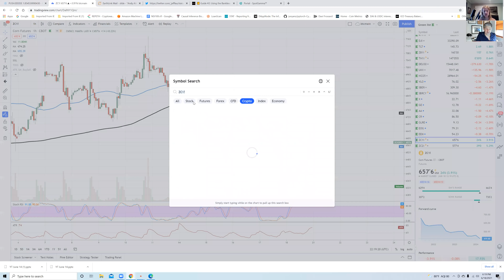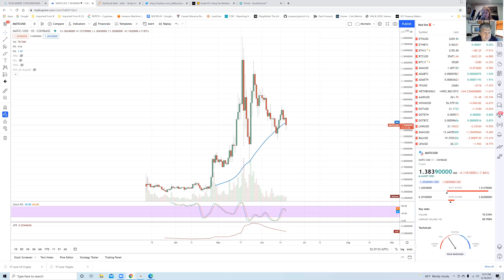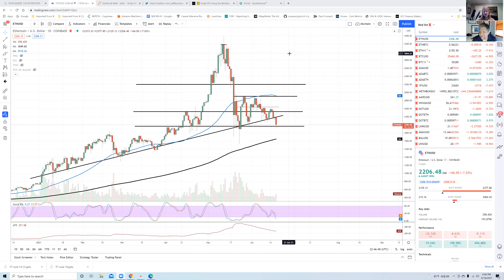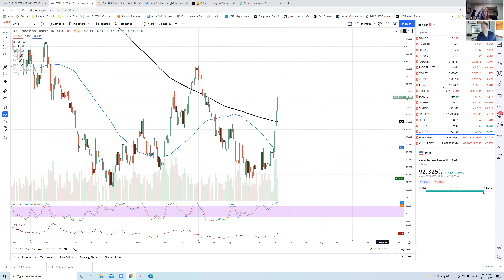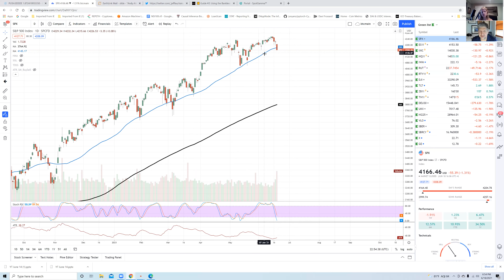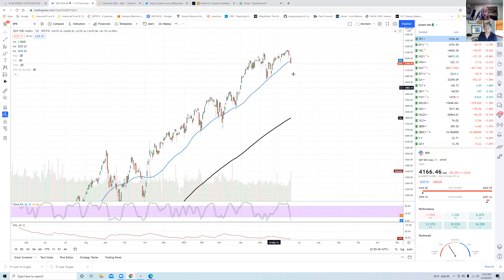Unusual trading after the Fed, as the market reprices inflation expectations, rates & USD 2021/06/18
Next week has high odds of a sell off
Bonds went up, the US dollar went up and inflation expectations tanked
Big selloff in SPX/ES (1.3% lower), but the selloff was uneven
NQ/Nasdaq down about 0.9%, but R2K down over 2%
Strong rally in bonds (TLT + 1.9%)
Rallies in select commodities (metals & energy lower, ag commodities up)
Copper, gold and other metals sold off
Continued relative strength in biotech stocks & other tech momentum stocks (many were up)
Momentum stocks are up as financials sold off
ARKK had a good day as well as S&P sold off

Strong selloff in crypto, with BTC continuing to have higher RS
Other crypto are underperforming BTC at this point in the market cycle
ETH/BTC ratio will likely drop to 0.06 over the next few weeks (almost there!)
For ETH, back below support, but BTC held post-crash suppo1rt today

Mark Cuban and the meltdown of Iron
Risk in Defi is the price of high returns
Opportunities in Uniswap, Synthetix, Polygon?
Are regulations coming to crypto?

M J Burry - crypto leverage and bubbles
Crypto saturation?
Hawkish fed spooks the markets again, but is the threat real?